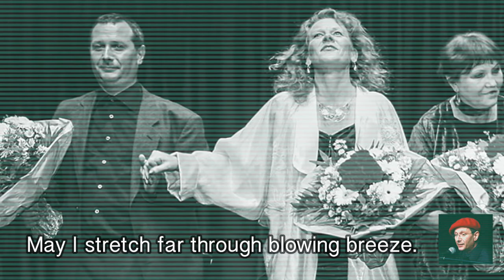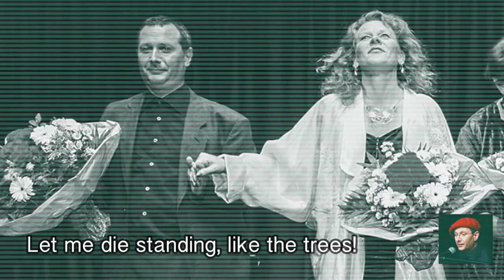Tollas Tibor-Gál Csaba: KÖNYÖRGÉS SZÉP HALÁLÉRT - PRAYER FOR A PEACEFUL DEATH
zene/music: Gál Csaba
vers/poem: Tollas Tibor

A hangfelvétel 2001-ben Münchenben készült.
Csaba Gál Chanson-Abend /  Kulturzentrum Gasteig
ének & gitár: Gál Csaba
harmónika: Szűts István
mastering: Have-Rock Studió Budapest
angol forditás: Livia Varju, rendező: Gál Csaba